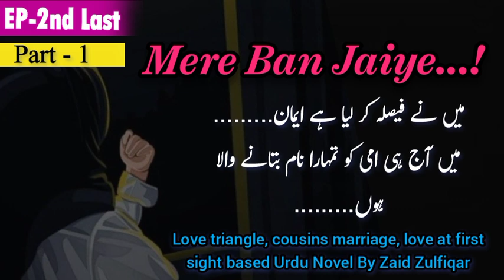Mere Ban Jaiye By Zaid Zulfiqar Romantic novel - last episode (part-1)